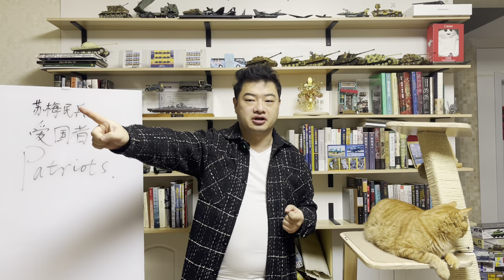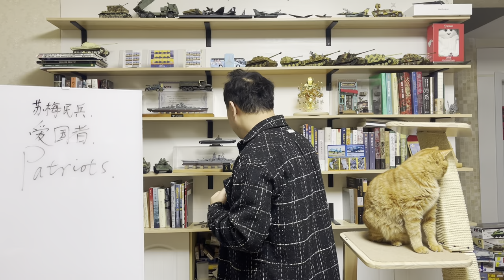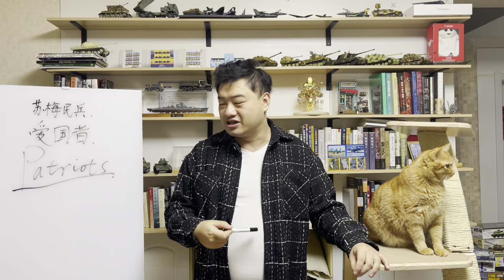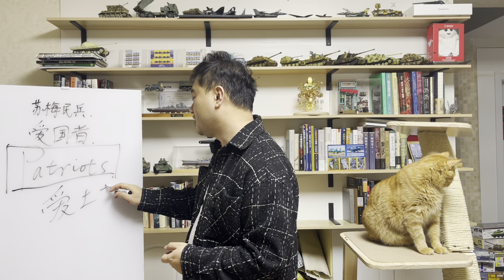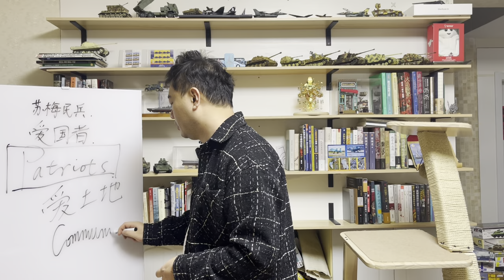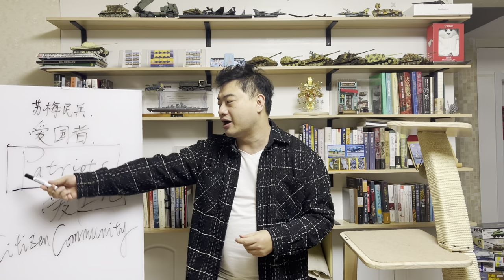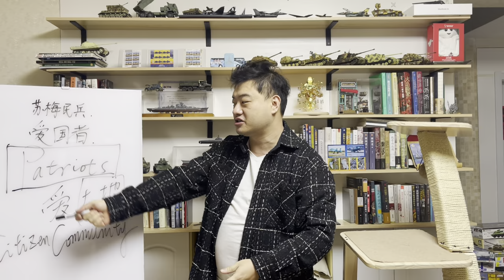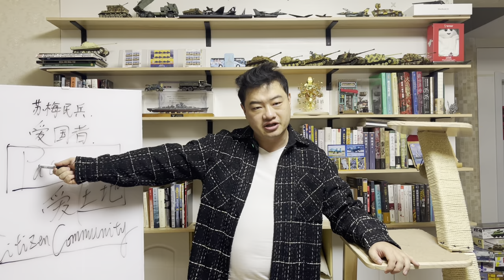三喵聊苏梅民兵：真正的爱国者长啥样？小粉红和U型锁和他们完全是两个物种